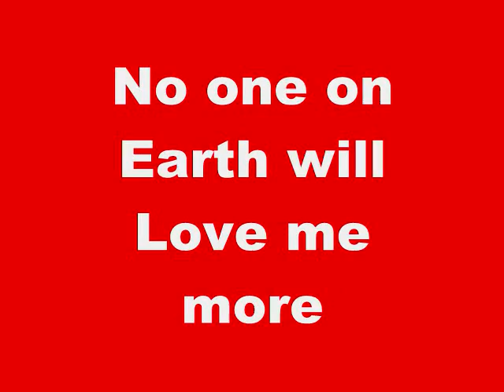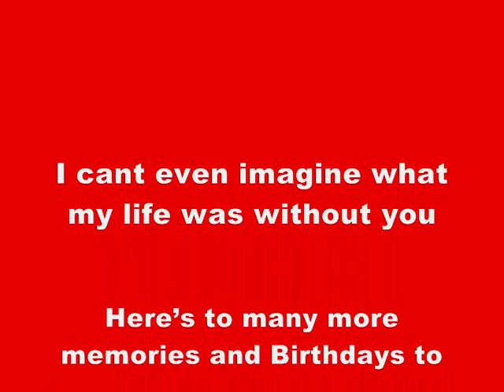Semper Fi 2nd Birthday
Happy 2nd Birthday Semper Sept. 21st 2014